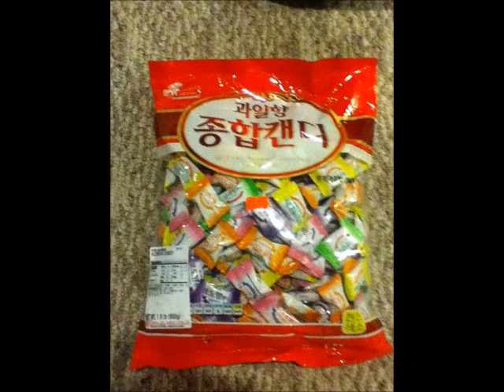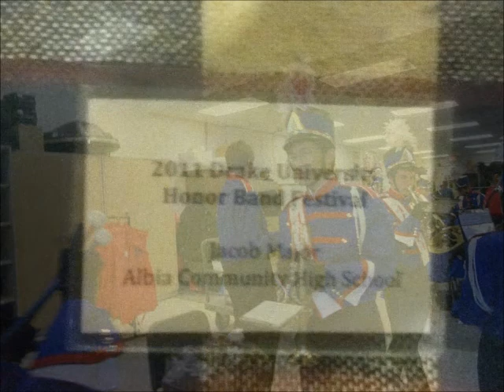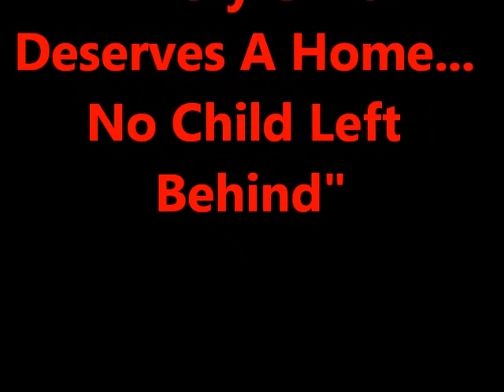My Asian Movie.wmv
ONE MOVIE... ONE STORY... This tells everything and I decided to put some things in that usually people don't see.  Everything is shown in the vid that you need to know